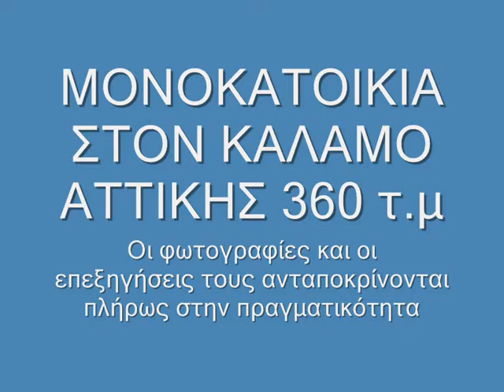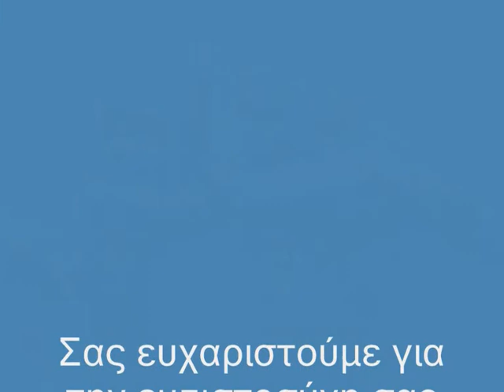Μονοκατοικία 360 τ.μ στον Κάλαμο Αττικής